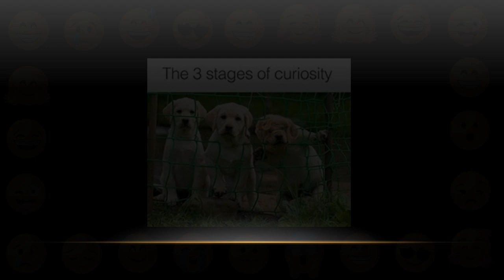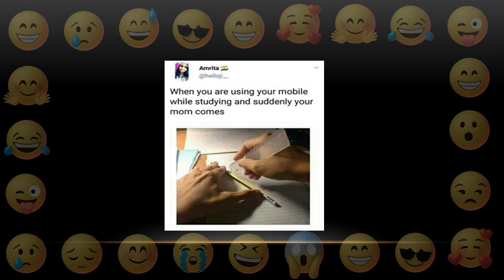Funny memes for Legends || Don't miss to watch || V 15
Only Legends will find it funny || Don't miss to watch || V 15 ||